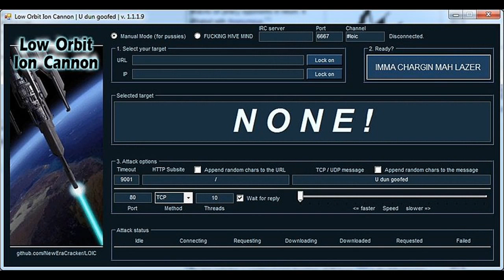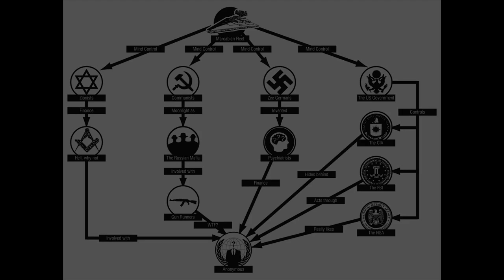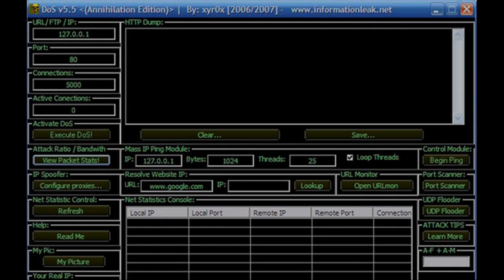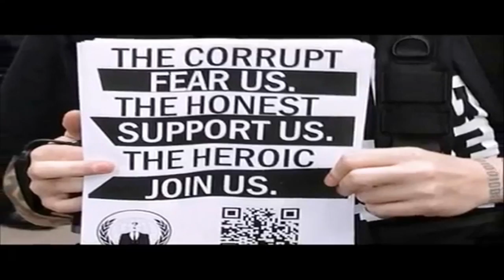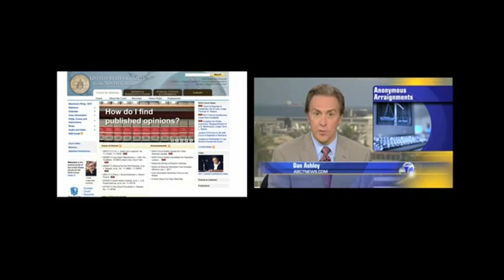How Anonymous Shut Down Sites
Get smart about personal technology.

This video will show you how did Anonymous stage its protests against sites it deemed were working against WikiLeaks?

WARNING -This video is for an educational and knowledgeable reason only.Do not try this action at home, or you will get the consequences.

Before you do something, make sure you know the consequences.
If you not a programmer or not knowing anything about all this kind of thing, Dont be an idiot for trying it or taking any further action for calling your self as anonymous.

WE'RE STRONG IF WE ALL UNITED PEACEFULLY.

Expect us.